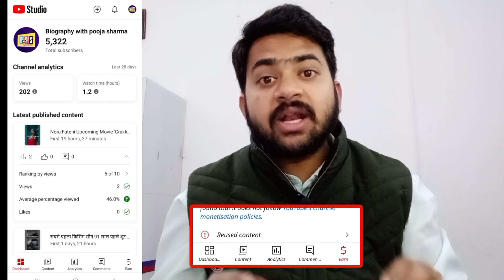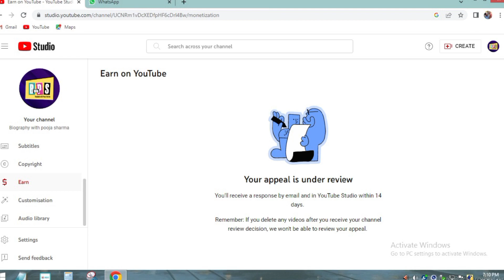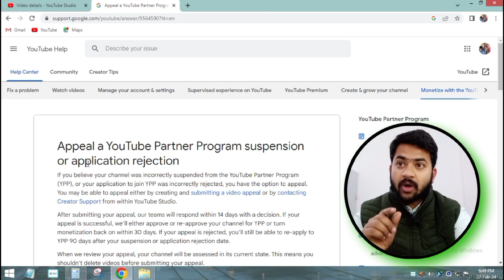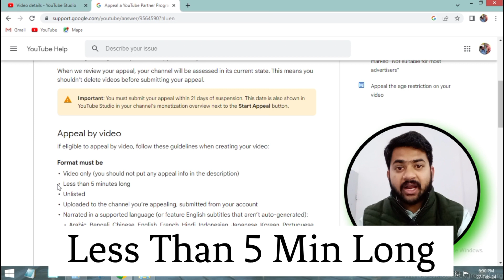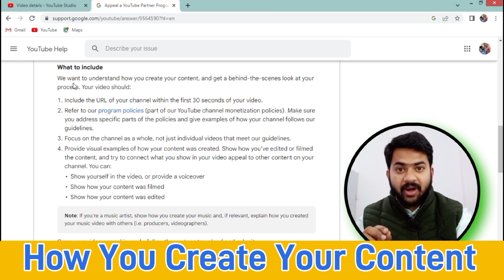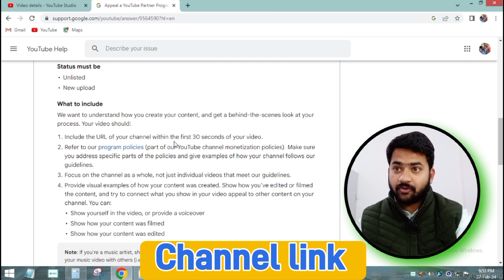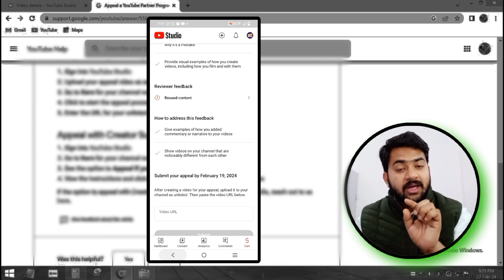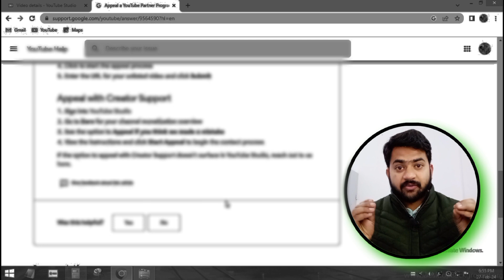Youtube Appeal Video Kaise Bnaye | How To Create Appeal Video For Reused Content 2024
▶️Video Highlights:-Es Video Me Bataya Hai Ki  - Reused Content Channel Ko Kaise Monetize Kare Appeal Video Bna Kar means How To Monetize Reused Content umeed hai apko video pasand aayegi
appeal video kaise upload kare
reused content youtube monetization
youtube appeal video kaise banaye
reused content monetization
appeal video demo
appeal video kaise banaen
appeal video reused content
appeal video kaise banaye demo
reused content kaise hataye
reused content
how to make appeal video for youtube
how to create appeal video
Technical nadaf

▶️All Related Hashtags:-
Md Azharuddin From Bihar (India)